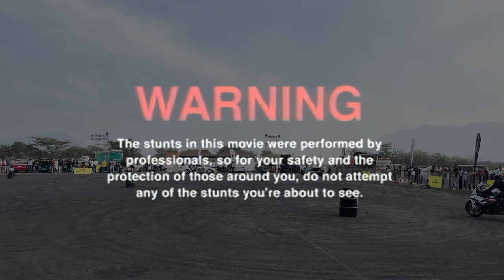FIRST VALLEY RUN EXPERIENCE 2024 - DREAM SUPERBIKES & SUPERCARS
VIDEO - GOPRO / IPHONE